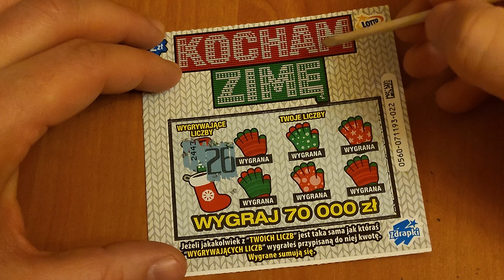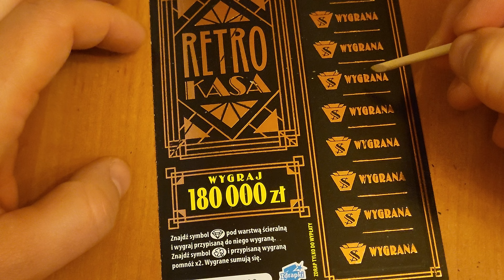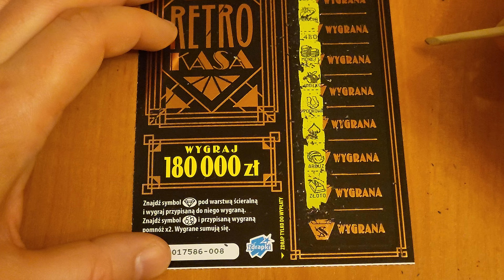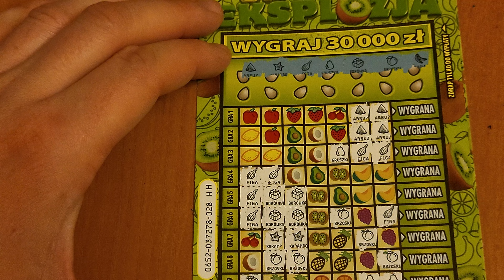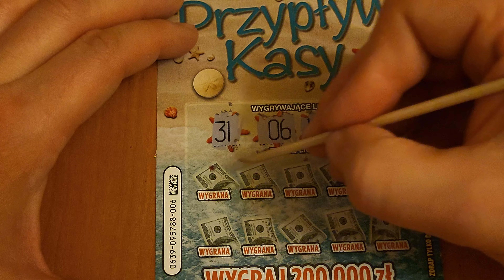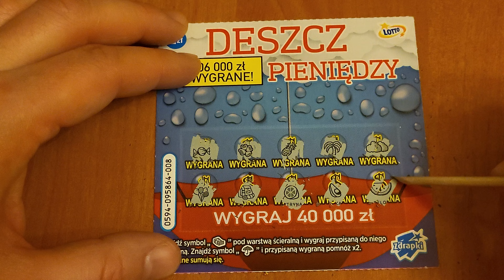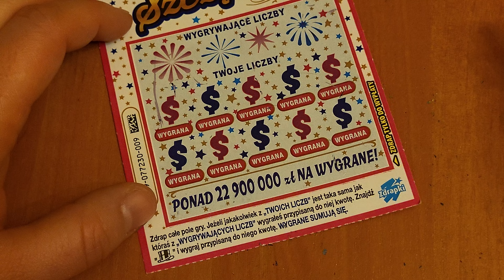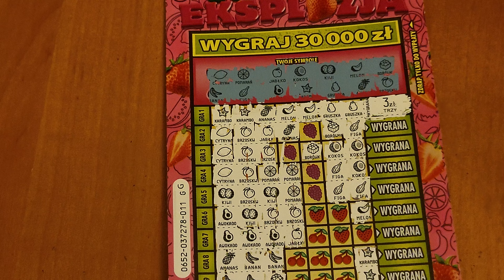LOTTO ZDRAPKI ☕🥰 MIX za 30 zł 💲🍀🥰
Zapraszamy na nasz miks zdrapeczek za 30 zł. 💲☕😍